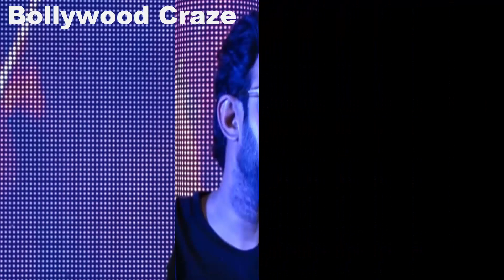Salaar Tank And Cave Scenes Explained | Salaar Latest Update | Prabhas | Shruti Haasan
An introduction to salaar.

Salaar is an upcoming action thriller film directed by Prashanth Neel and produced by Hombale Films. The film stars Prabhas in the lead role.

This highly anticipated movie is set in the underworld and promises to be a high-octane action extravaganza.

ALSO SEARCH:
1: Salaar Tank And Cave Scenes Explained
2: Salaar Shooting Update
3:  Salaar Trailer Release Date
4:  Salaar Latest Update
5:  Salaar Movie Trailer
6: Prabhas Salaar
7: Salaar Update
8: Salaar Teaser Review
9: Salaar Overseas Screen Counts
10: Salaar And KGF Connection

Thankyou
Bollywood Craze